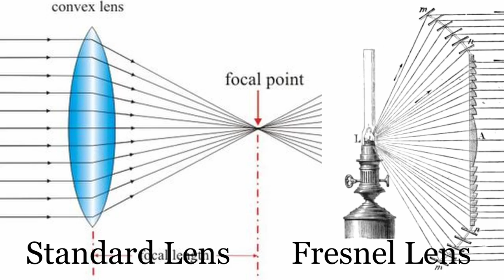800 °F Solar Powered Laser Melts Penny (really)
The sun provides us with a tremendous amount of energy; if only we put it to proper use. Every square meter of sunlight contains 1050 watts of energy: enough to power 10 100W incandescent light bulbs, or 50 20W bulbs or...
     I think you get the point. The sun beams down a lot of energy. A significant portion of that energy comes to earth in the form of heat, which is why you can use a magnifying glass to set stuff on fire. That's exactly what we're doing here, just a lot bigger. And I mean a LOT bigger. Nearly 100 times bigger than your average magnifying glass, which is why I decided to share this with the world.
This video was a lot of fun to make, I hope it was just as fun to watch.